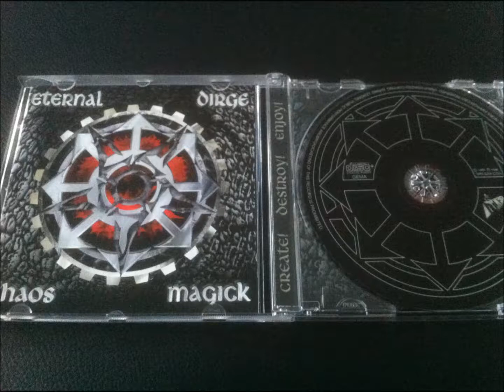Eternal Dirge - Khaos Magick (1996) - Track 2: The Thresholds of Sensation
Copyright: MORBID RECORDS and ETERNAL DIRGE